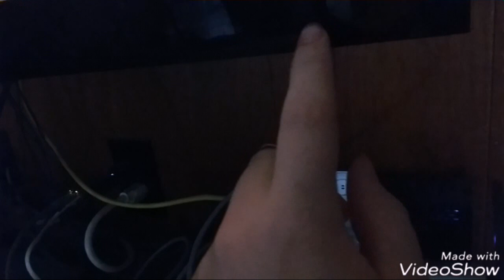DRAGON BLOOD PEACOCK CICHLID WITH ICH!!!???!??!?!?